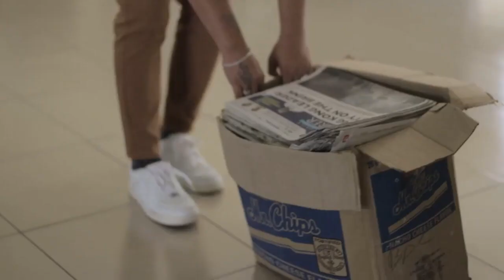DIVISION ORIENTATION ON ALS SKILLS TRAINING IN COOKERY AND BEAUTY CARE